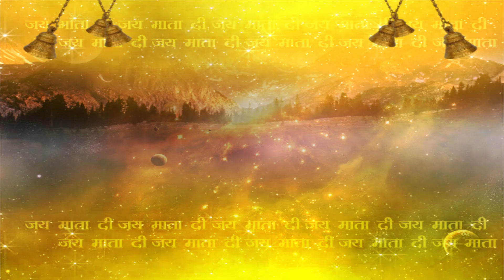शारदीय नवरात्रि 2022 ये भोग बदलेगा आपका भाग्य नौ दिन लगाए यह भोग